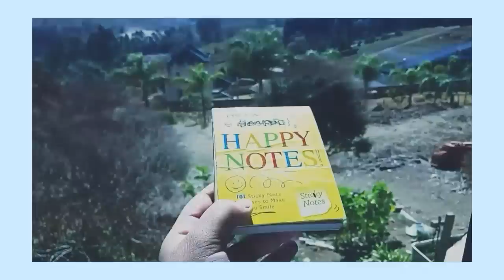Spa day Good vibes kkk e barato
Se amem galerisss e eu amo vcs, SÉRIO♡,... bebam água, aproveitem as pessoas q vc ama, cuidem dos animais, odeio física,  por favor cuide do planeta NUNCA TE PEDI NADA,  mãe Terra precisa mto da gente, unidos venceremos, respeita os coleguinhas (TODOS),estuda bastante e manda um beijo pros seus pais😍

AGORA EU TENHO UMA CAIXINHA POSTAL🌻
caixa postal:150
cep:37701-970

espero demais que vcs tenham gostado senhores♡